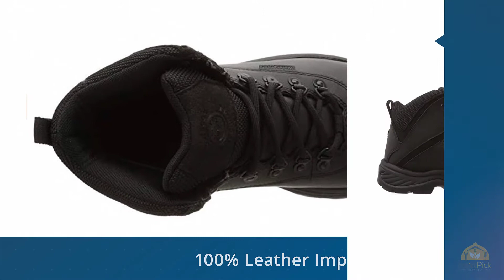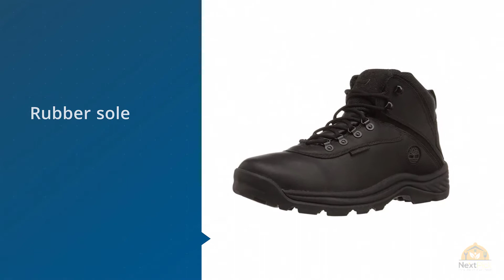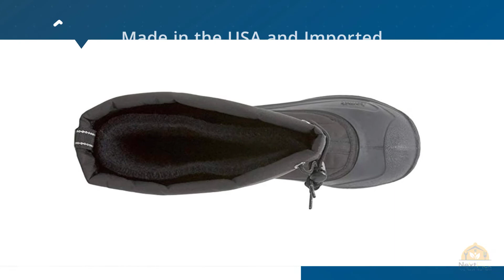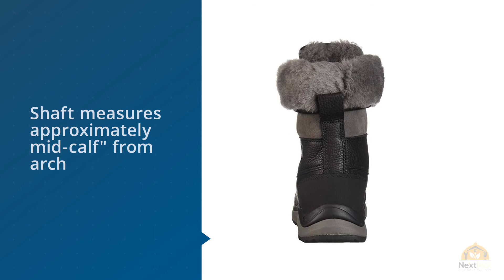Top 5 Best Winter Boots Review in 2023 | Waterproof & Insulated Boots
Best Winter Boots featured in this video:
0:23 NO.1. Timberland Men's White Ledge Mid Waterproof Ankle Boot
1:12 NO.2. Sorel Women's Joan Of Arctic Boot
2:03 NO.3. Kamik Men's Greenbay 4 Cold-Weather Boot
2:58 NO.4. UGG Women's W Adirondack III Snow
3:43 NO.5. WITHIN Men's Insulated All-Weather Boots

What Is A Winter Boot?
Winter boots are a unique little extremely difficult to search for — particularly when you're a lady. All things considered, you need a couple of boots that are both warm and adorable. Moreover, you shouldn't need to pick between style and solace.  During the time spent composing this purchasing guide, we examined winter boots from all the top brands and a few lesser-realized names to discover combines in an assortment of styles that were profoundly appraised. We tried many winter boots to locate the best ones for various ladies' needs.
All things considered, we realize that only one out of every odd lady needs hardcore boots that can take on below zero temperatures and six-foot snowbanks, yet we additionally realize that most ladies who are searching for an extraordinary pair of snow boots won't be happy with an adorable pair of water-safe boots that can't deal with more than a light whirlwind. In that capacity, we've incorporated a reasonable blend of various alternatives here so there will be something for everybody.
To test these boots, we dunked them in a tub loaded up with cold water and attempted to make them slip on patches of ice. We wore them on cool days to perceive how warm they were and ventured into profound puddles on stormy days to test water opposition. We strolled for miles on cold stretches of the walkway in New York City and swam through snowbanks in Central Park to vet these boots.
Our feelings are additionally upheld up by master analysts and real purchasers, so have confidence — these winter boots are ensured to keep your feet warm, dry, and cheerful throughout the entire winter and for some winters to come.

WHAT WE DO:
We try to make the best product selection on price per value. We analyze lots of reviews and expert recommendations that will help you find the best-valued product.